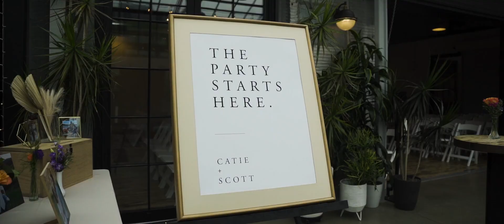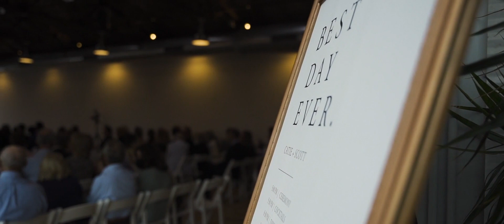Catie & Scott | 12.22.22 | The Tinsmith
MB01EYKQJDFS8QQ
MB01QI5OS3HV6NT
MB01E2LNPKLHNIM
MB01QI5OS3HV6NT